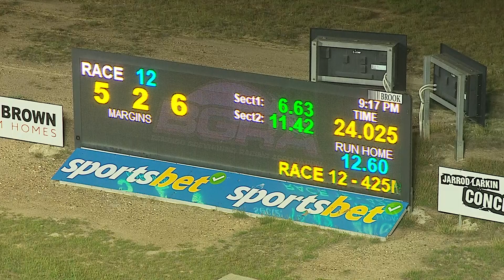BEN THU 08 FEB 24 R12